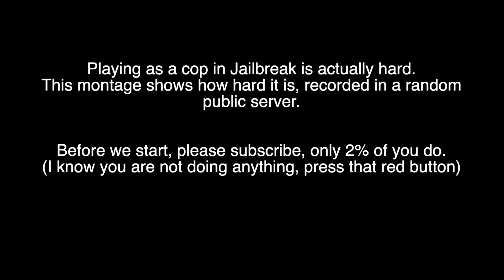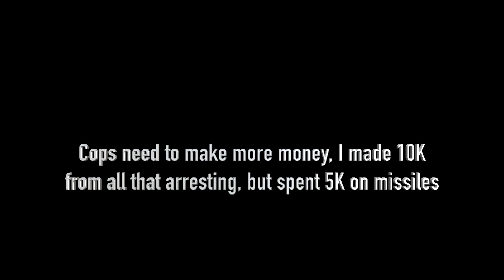Jailbreak Cop Montage!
Here is a short and fun Jailbreak cop montage! I hope you enjoy!